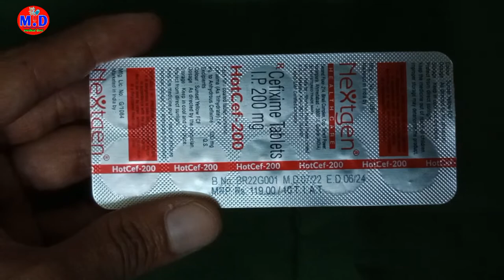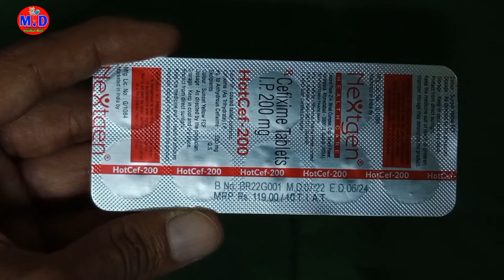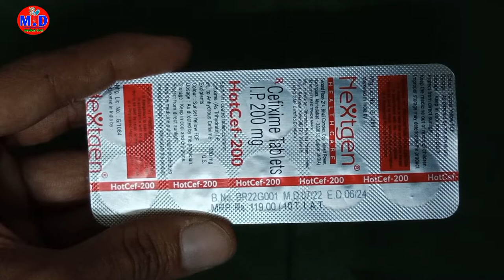CEFIXIME TABLET IP 200 mg used forICefixime | Zifi 200 tablet used for HindiHotCef-200| Cefix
CEFIXIME TABLET IP 200 mg used forI
Cefixime | Zifi 200 tablet used for Hindi
HotCef-200| Cefix

CEFIXIME ANTIBIOTIC MEDICINE |
cefixime tablet 5Omg, 100mg, 200mg |
USE I SIDE EFFECTS

Cefixime Tablets Ip 20O Mg Used For |
Tablet Zifi 200 Mg Review In Hindi

👉 Top Brand Name

1. zifi 200
2. Topcef
3. Orfix
4. Cefix
5. Asixim
6. Cefma
7. Taxim- o
8. Mahacef etc.

👉 Uses:
1. Otitis media
2. Sinusitis
3. Tonsilitis
4. Bronchitis
5. Pneumonia
6. Urinary tract infection (UTI)
7. Vaginal discharge
8. Vaginal infection
9. White discharge
10. Inflammation and swelling in testis

zifi 200
zifi 200 tablet
zifi 200 tablet benefits
zifi 200 tablet dosage
zifi 200 tablet side effects
cefixime tablet
cefixime 200 tablet
cefixime 200 tablet benefits
cefixime tablet benefits
Cefixime 200 tablet dosage
cefixime tablet side effects
taxim 200
cefix 200
cefix 200 tablet
cefix 200 tablet benefits
cefix 200 tablet side effects
Cefixime 200 brand Name
Cefixime Oral Suspension IP
Cefixime tablets ip 200 mg uses in malayalam
Cefixime Tablet price
Cefixime dosage for adults
Cefixime dosage for gonorrhea
Cefixime 200 mg Tablet price
Cefixime Tablet Uses in Hindi
Mahacef Plus Tablet Uses in Hindi
Mahacef CV 200 Tablet Uses in Hindi
Mahacef 100 Syrup Uses in Hindi
HETH 200 Uses in Hindi
Mahacef Drops Uses in Hindi
Mahacef 0Z New Tablet uses in Hindi
Cefolac O 200 Uses in Hindi
Cefolac 100 Uses in Hindi
Cefolac 200 Tablet uses
Cefolac 200 price
Cefolac Drops Uses in Hindi
Cefolac Syrup for baby Uses in Hindi
safexim 200 tablet uses in hindi
safexim o
safexim 200
safexim 100
safexim 100 tablet uses in hindi
safexim dry syrup
safexim o 200 tablet uses in hindi
safexim 200 tablet uses in telugu
safexim 50 mg
cefix 200 mg tablet uses in hindi
cefix o tablet uses in hindi
cefix dry syrup
cefix o
cefix 200 tablet uses in hindi
cefix 400 mg
cefix o tablet
cefix 100 tablet uses in hindi
cefix 200 uses in telugu
cefix 200 mg tablet uses
cefix 200 uses in hindi
cefix 200 lb in hindi
cefix 200 tablet uses in tamil
cefix 200 is used for
cefix 200 dt
cefix 200 tablet uses in telugu
cefix 200 mg tablet uses in tamil
cefixime tablets ip 200 mg used for
cefixime syrup uses in hindi
cefixime syrup
cefixime ofloxacin tablet uses in hindi
cefixime tablet
cefixime dispersible tablets ip 200 mg used for
cefixime & ofloxacin tablets
cefixime and ofloxacin tablets uses
cefixime 200mg + ofloxacin 200mg
cefixime 200 mg tablet
cefixime 200 dt uses in hindi
cefixime 200 tablet
cefixime 200 mg lactic acid baillus tablets
cefixime 200 mg tablet uses in hindi
cefixime 200
cefixime 200 mg and potassium clavulanate 125
mg tablet uses in hindi
cefixime 200 mg tablet uses
cefixime 200 mg